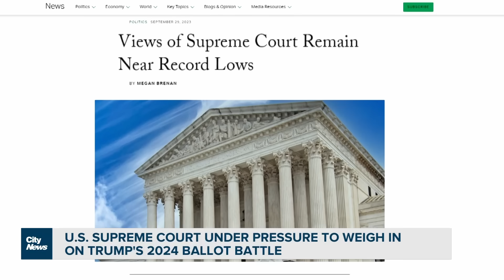U.S. Supreme Court under pressure to weigh in on Trump's ballot battle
Is Donald Trump eligible to run for president again? Caryn Ceolin with why the U.S. Supreme Court is under pressure to decide Trump’s fate on the 2024 ballot.